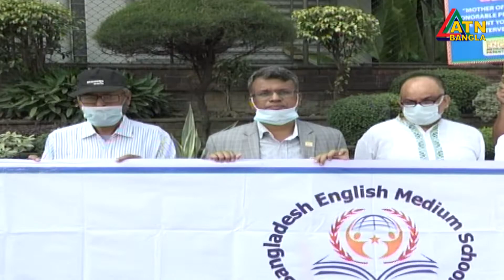করোনাকালে ইংলিশ মিডিয়াম স্কুলগুলোতে টিউশন ফি অর্ধেক করার দাবিতে আবারো রাস্তায় নেমেছেন অভিভাবকরা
করোনাকালে ইংলিশ মিডিয়াম স্কুলগুলোতে টিউশন ফি অর্ধেক করার দাবিতে আবারো রাস্তায় নেমেছেন অভিভাবকরা | ATN Bangla News